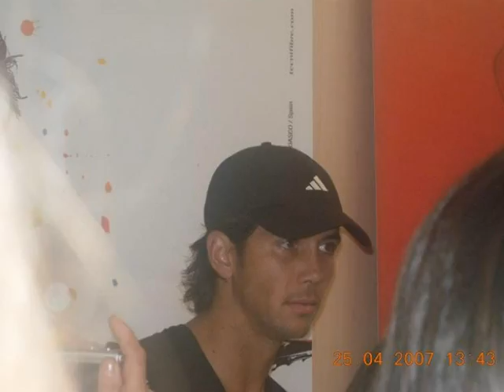Ana Ivanovic y Fernando Verdasco forever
La historia de amor de la guapa serbia y el español Fernando Verdasco